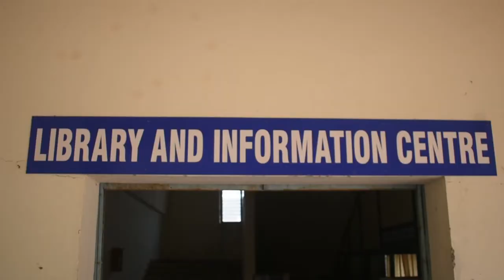Dept. of Computer Science & Engineering | Facilities | Activities | Achievements